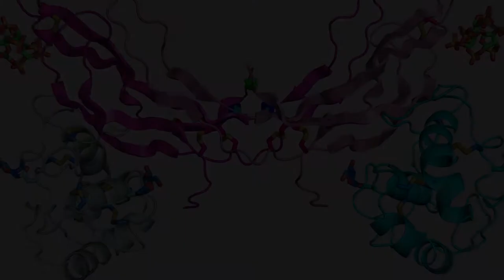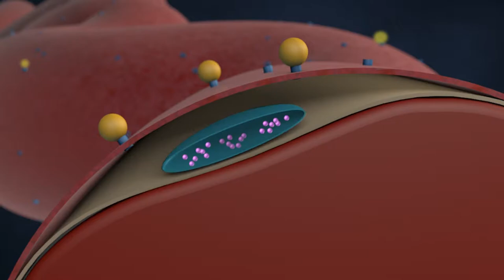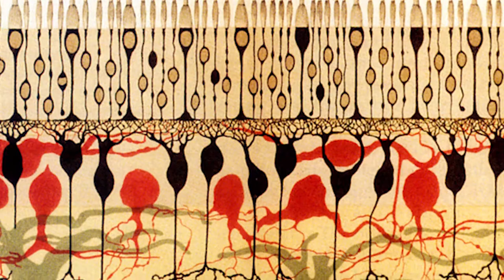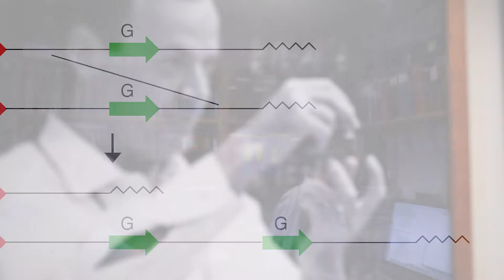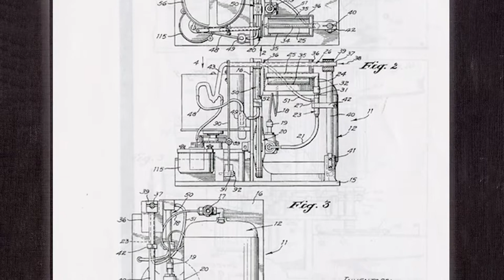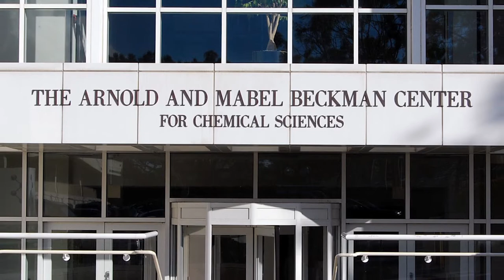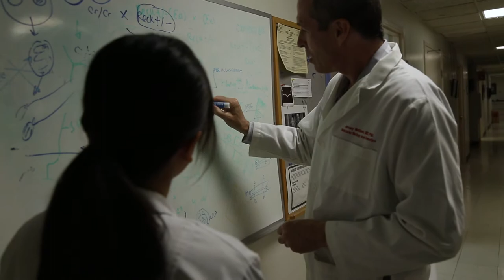Jeremy Nathans 2016 Award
Description of Jeremy Nathan's research and goals